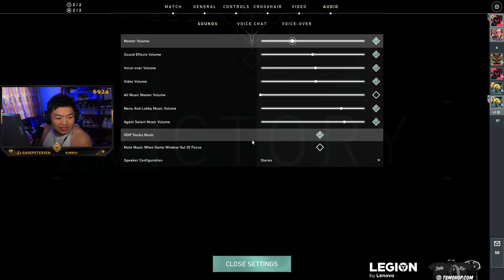WARDELL SHOWS JETT NERF, OP NERF IS NOTHING - VALORANT RANKED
If you want to Support me, you can buy me a beer;)

WARDELL SHOWS JETT NERF, OP NERF IS NOTHING . In this video we go over wardell's game with jett after the patch.